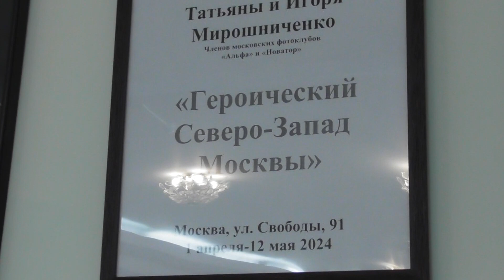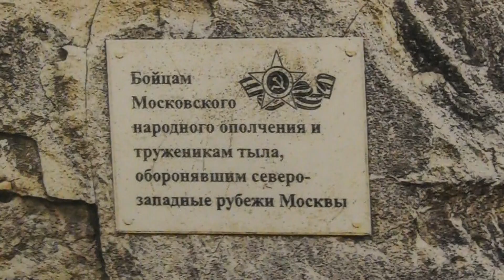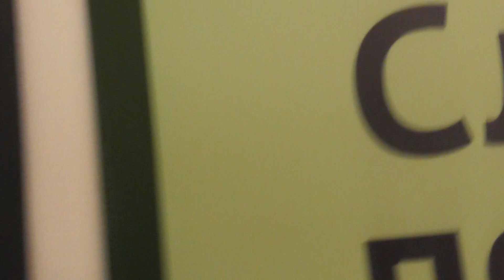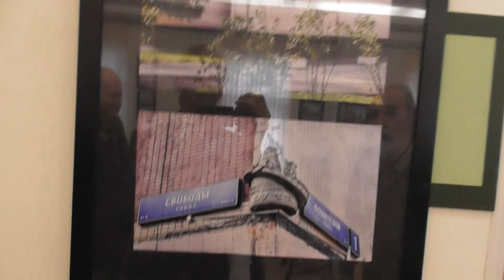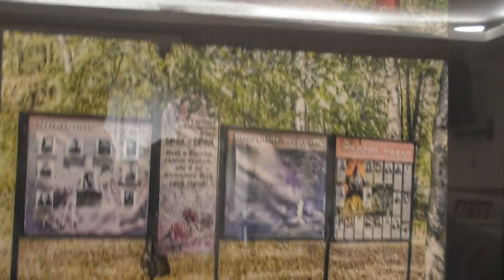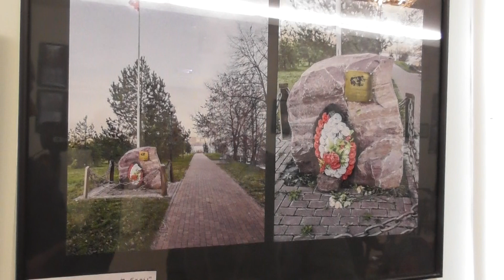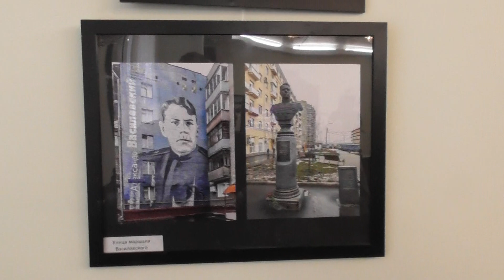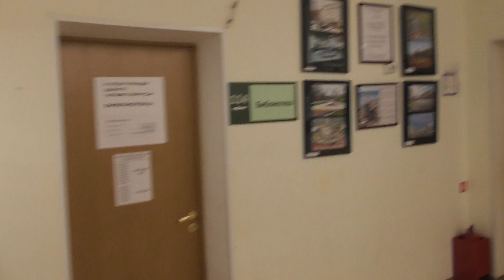Героический Северо-Запад Москвы. Фотовыставка Татьяны и Игоря Мирошниченко